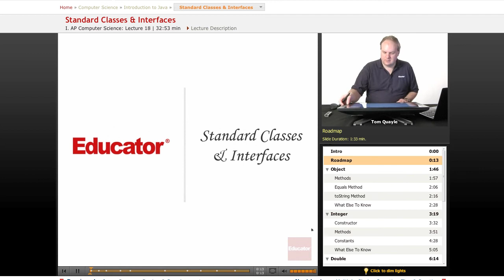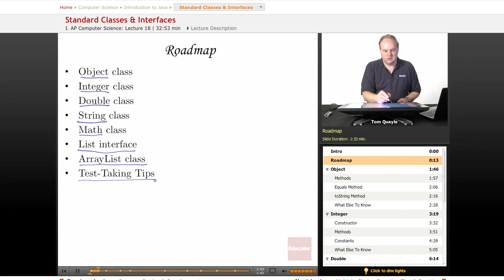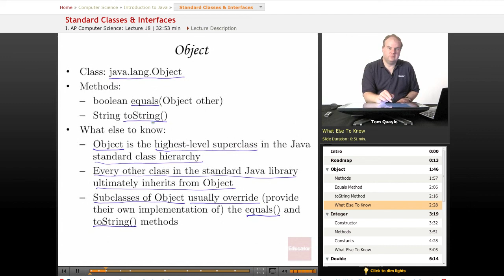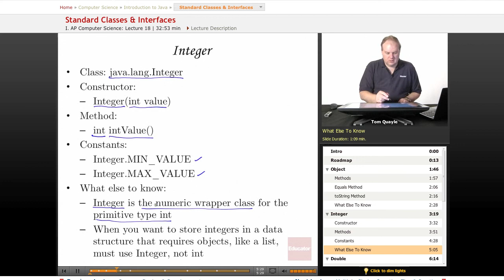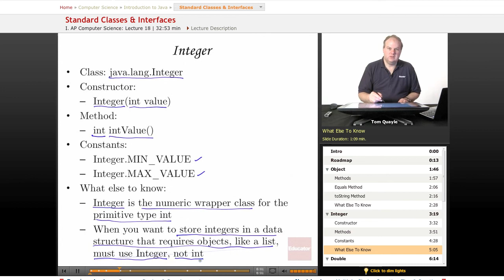AP Computer Science: Standard Classes & Interfaces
Other Computer Science subjects include Java, HTML, JavaScript, CSS, Wordpress, and XML, with more coming soon. We also offer math/science help from middle school through high school all the way to college level courses.